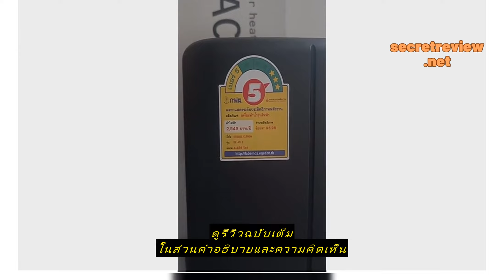Review STIEBEL ELTRON เครื่องทำน้ำอุ่น 4500 วัตต์ รุ่น DE45 Black |MC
ซื้อราคาที่ถูกที่สุดบน Shopee ที่นี่

STIEBEL ELTRON เครื่องทำน้ำอุ่น 4500 วัตต์ รุ่น DE45 Black |MC|